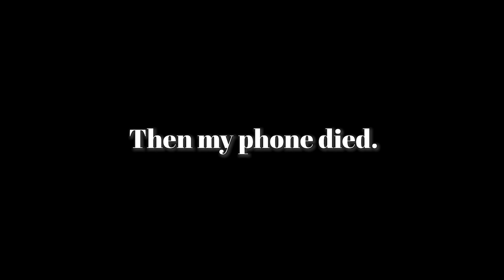WELCOME BACK! (to me) | Les Lately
HIYIE IT'S LESLIE!
24
FROM THE SOUTH!

Hi friends! I created a group on Facebook. Feel free to join if you want and be part of the LESquad!. All members will be part of the group chat as well para we can interact there more 😊😊😊

FAQs:
Age: 24
Camera: Canon G7x Mark II
Editing Softwares: Adobe Premiere Pro 2020 & Vegas Pro 17.0
Recording software: Cubase LE AI Elements 10
Condenser: M-Audio & Recording Garage